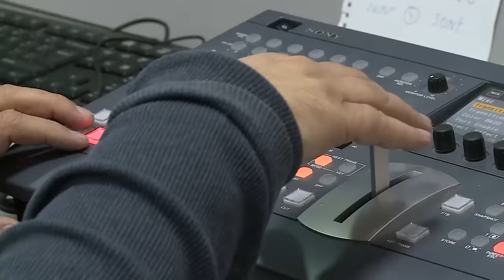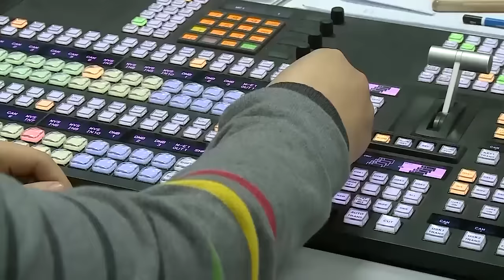Заврши и мандатот на ад хок телото за медиуми